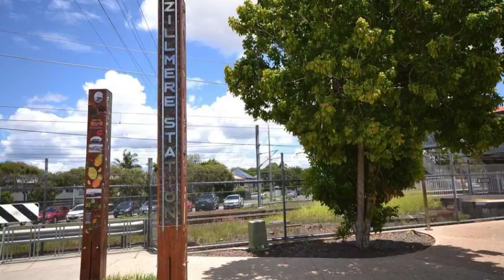10/16 Pretoria Street, Zillmere Madeleine Hicks Real Estate Everton Park, Brisbane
This well presented unit is in a secure complex just beside shops and around the corner from Zillmere railway station, great location just 3.4km to Westfield Chermside, 13km to the CBD and easy access to the airport / highways.

Fantastic spilt level living with eat-in kitchen with dishwasher & stainless steel appliances, separate internal laundry / powder room and tiled lounge.

Upstairs features two bedrooms with built-ins, Master with private balcony.

Remote access to single secure parking with internal access.

Your new home features:

- 2 bedrooms with built-in-robes
- Spacious tiled living area
- Modern kitchen with dishwasher.
- Separate internal laundry / powder room
- Storage shed
- Internal access from garage
- Private fenced courtyard
- Covered entertainment area

Tucked away in the back of a great complex - secure, convenient and private.

Please call me to arrange an inspection - 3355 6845

Our agency does not accept 1form applications. to download our approved tenancy application form.